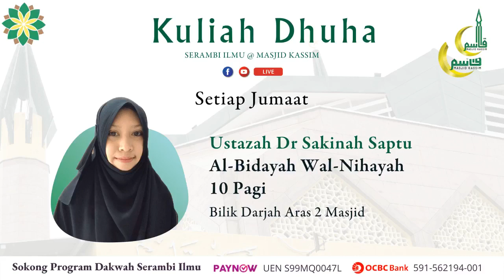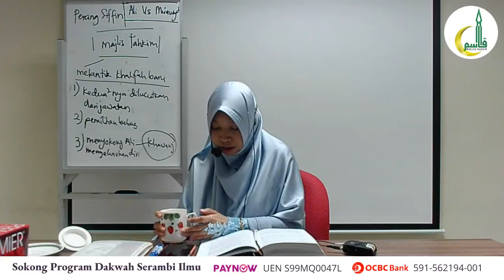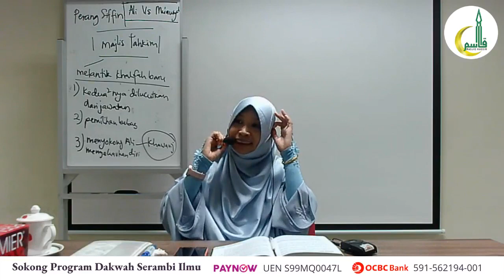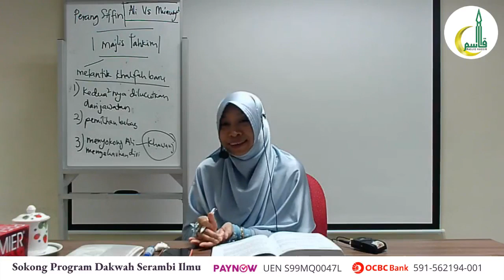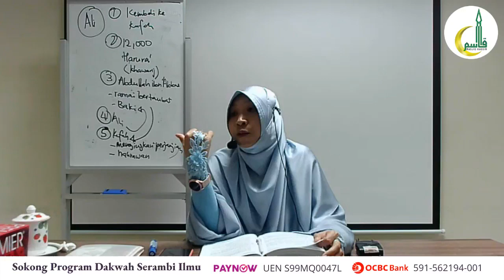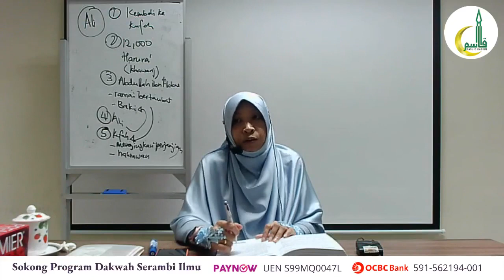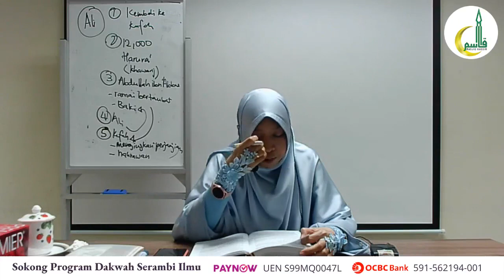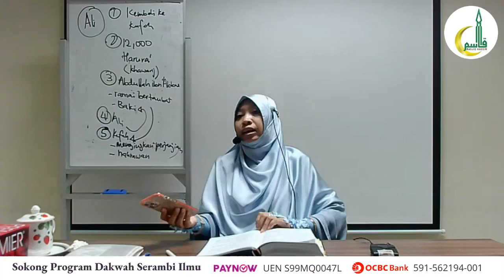Punca Perang Nahrawan (Bahagian 1)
Perbincangan Kitab al-Bidayah wa al-Nihayah